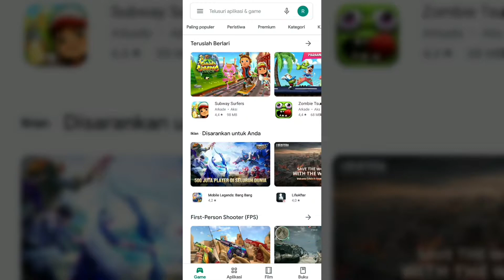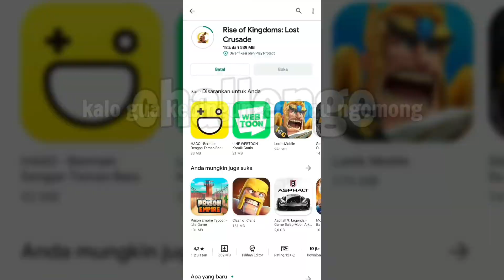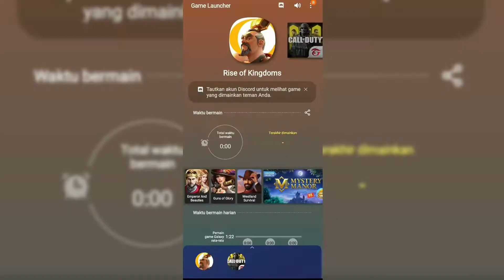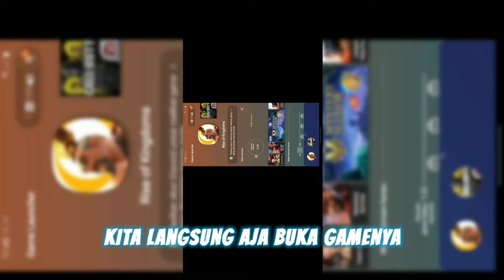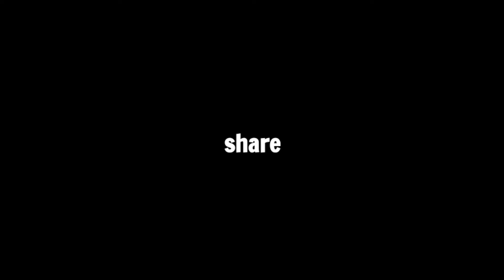Seru Ga Sih Game Ini - Rise Of Kingdoms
Hai semua

Seru ga si game Rise Of Kingdoms ?
Hai selamat datang kembali,di vidio ini gua akan main game Rise of kindoms yg sekrang lagi viral,nempatin posisi ke 3 Game terlaku di google playstore,dan sekarang lumayan banyak yg main Rise of kindoms dari Indonesia.

Jadi ini vidio Pertama kalinya main game Rise Of Kindoms,Gua jelasin sedikit tentang game ini.
Rise of kindoms adalah game tipe srategi yg mirip sama game Clash Of Clans,so jangan skip videonya biar ngga ketinggalan keseruan pada video kali ini :

Langsung cari aja di Google Play Store
Device : Samsung A50
Gear:
samsung A50
Ulanzi urimic lav
Samsung j3 2016
Credits Music🎶
Terimakasih yang sudah nonton vidio ini